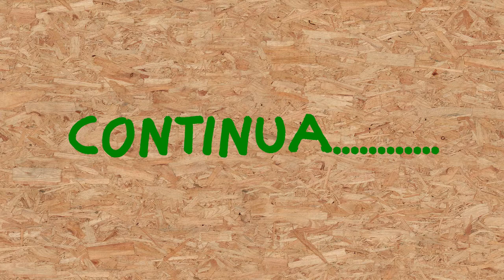SPL0098 - replica della televisione Baird - led & driver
maggiori informazioni sul mondo della Televisione di Baird le potrete trovare sul sito del Narrow Band Television Club e su altri siti elencati di seguito:

riferimenti su wikipedia